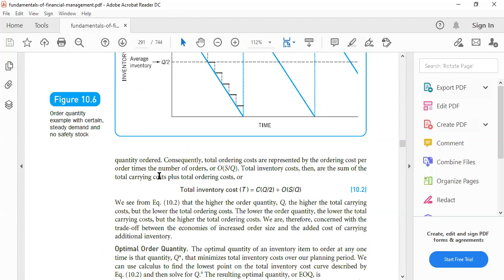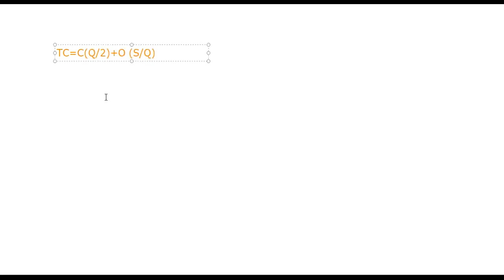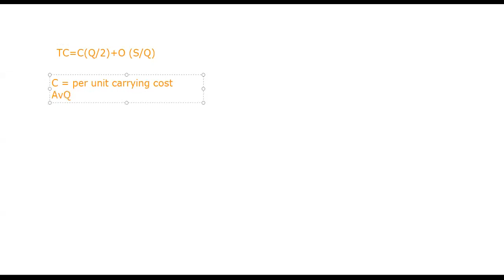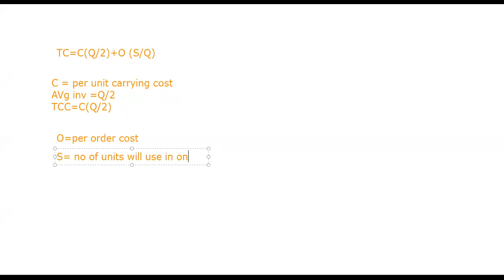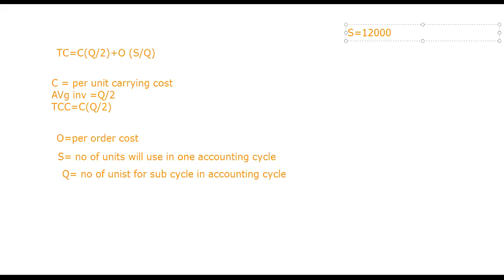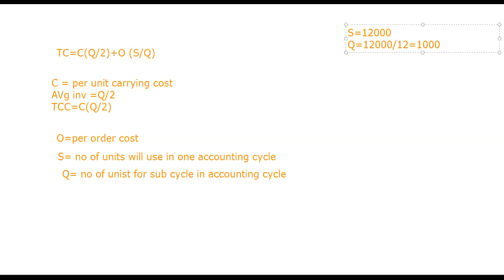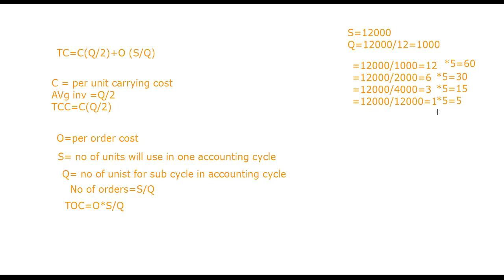Inventory Management: Part 2